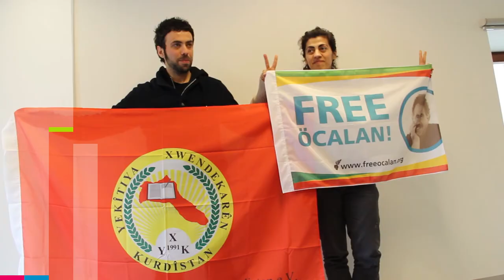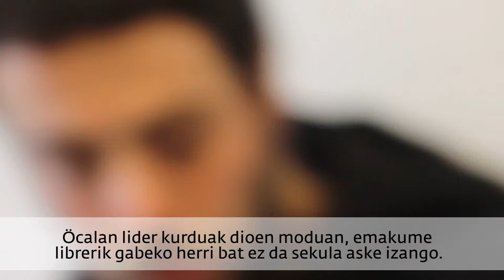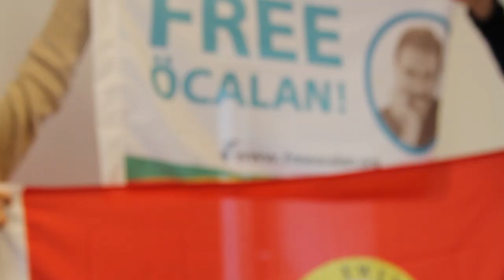Elkarrizketa: YXK ikasle antolakunde kurdua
YXK Europan bizi diren kurduen ikasle antolakundea da, nahiz eta gainontzeko hainbat herrialdetako gazteek ere parte hartzen duten. Gazte Dadanbadan izan ziren nazioarteko delegaritza gisa, eta haiekin solasteko tarte bat hartu genuen, Kurdistango askapen mugimenduaren inguruan hitz egin asmoz. Itxaropentsu daude Abdullah Öcalan lider kurduaren eta Turkiako Gobernuaren arteko elkarrizketen harira, askatasunaren bidean daudela uste dute. Halere, azpimarratu dute urte luzeetan zehar eta gaur egun ere, Turkiak zein nazioarteko erakundeek muzin egin diotela gatazka era baketsuan konpontzeari.